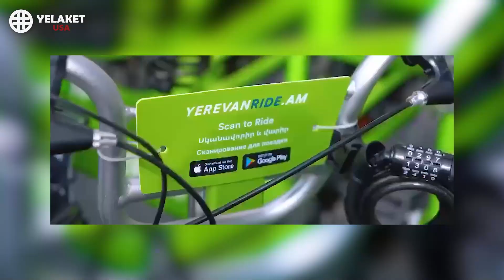Albert Manukyan - Talk with Hayk Markosyan | Ալբերտ Մանուկյան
Ելակետ տեղեկատվական գործակալության Լոս Անջելեսի տաղավարում Հայկ Մարկոսյանի զրուցակիցն է Ալբերտ Մանուկյանը։